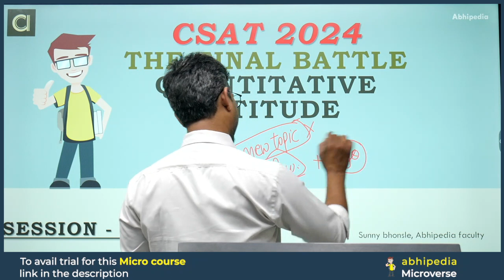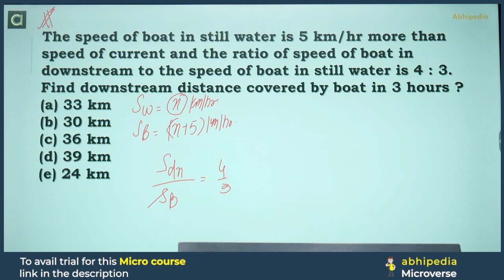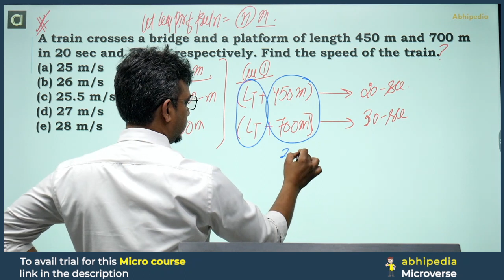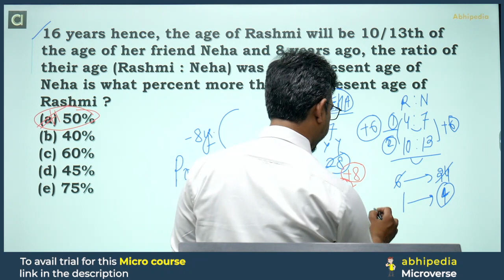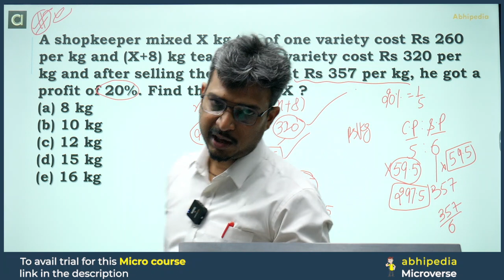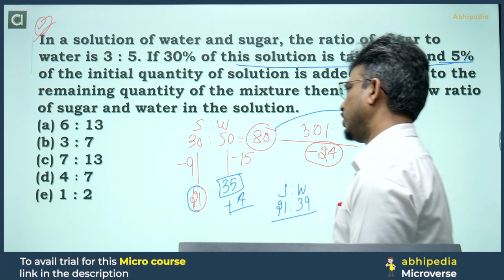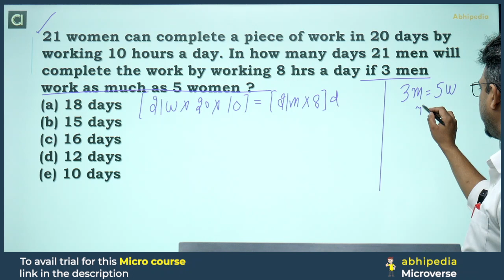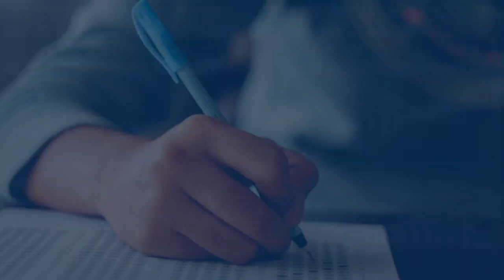UPSC CSAT 2024 | Quantitative Aptitude | The final Battle | Session 19 | Micro Course | abhimanu IAS